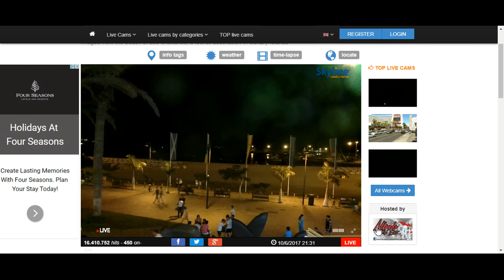Another live capture, spread the video, help go viral world wake up